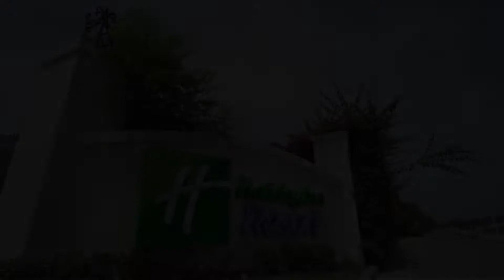Holiday Inn Resort Montego Bay All Inclusive, an IHG Hotel, Montego Bay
About Property:
You're eligible for a Genius discount at Holiday Inn Resort Montego Bay All Inclusive, an IHG Hotel! To save at this property, all you have to do is sign in.
The all-inclusive Holiday Inn Resort Montego Bay All Inclusive offers a private beach, 2 outdoor pools, a spa and casino. Each air-conditioned room has a balcony with views of the sea or tropical gardens.
Rooms at the Holiday Inn Resort Montego B...
Property Type: Resort
Searching For
1. Holiday Inn Resort Montego Bay All Inclusive - an IHG Hotel - Montego Bay
2. Holiday Inn Resort Montego Bay All Inclusive - an IHG Hotel - Montego Bay Address
3. Holiday Inn Resort Montego Bay All Inclusive - an IHG Hotel - Montego Bay Rooms
4. Holiday Inn Resort Montego Bay All Inclusive - an IHG Hotel - Montego Bay Amenities
5. Holiday Inn Resort Montego Bay All Inclusive - an IHG Hotel - Montego Bay Offers and Deals
Audio Credit:
Track Title: Blank Slate
Artist: VYEN